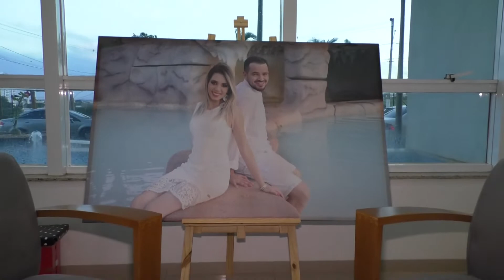RAFAELA & JESSÉ - TEASER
Seja bem vindo a este canal, estaremos trazendo o melhor contéudo para vocês, Matérias, tv , casamento, produção.